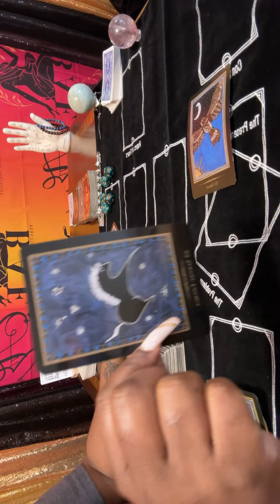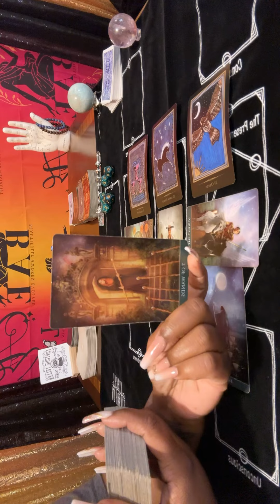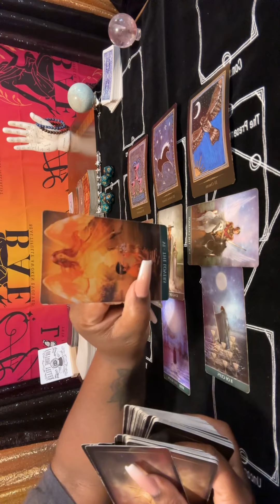The person in your energy is prepared for more. Get out your feelings!